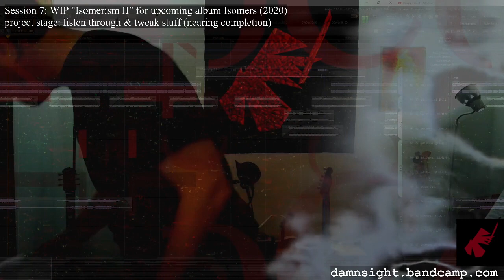DS Live E07, 10/15/20